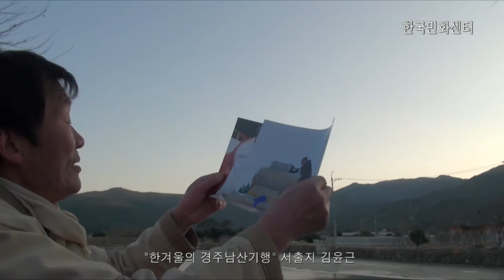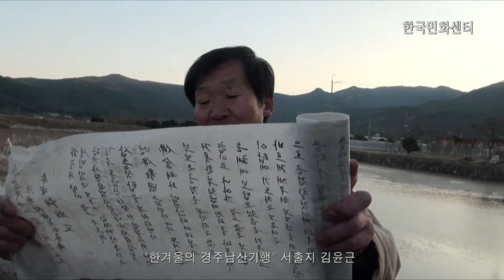"경주남산 기행 서출지" 김윤근(향토문화 해설사)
제1회 경주민화포럼 한중수교 20주년기념 "한국의 민화와 중국의 민간연화"
장소 : 경주 현대호텔